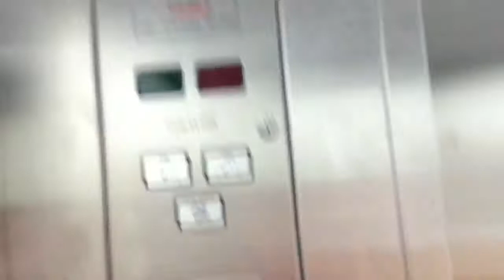Misaligned Indicator | Express (mod. Schindler) @ FNZ, Lambton Quay, Wellington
Idk why, but the indicator is aligned with the center of the cab instead of the center of the doors. It took a while for the button to register my call at the beginning lol. Level 4 is the only other floor unlocked as it is the “Blood Tests” floor. At the end of the video was a loud *SQUEAK!* noise — do you know what that could be? I hope it isn’t a security alarm…

Manufacturer: Express (mod. Schindler)
Model: M-Series
Fixtures: Standard
Type: Traction
Capacity: 13 persons / 884 kg
* = Locked off

Elevator rating: 9/10
DT rating: 0.5/10
Total: 8.5/10